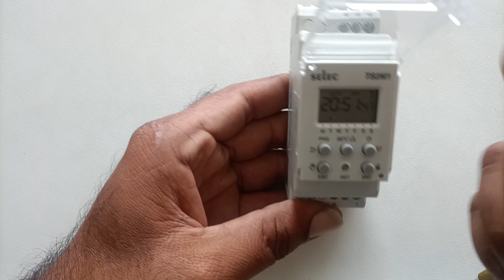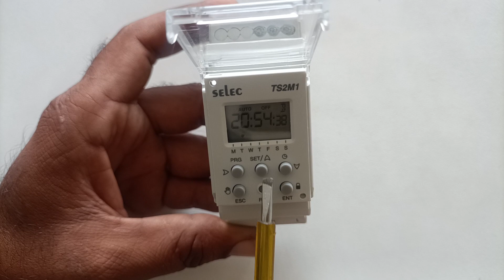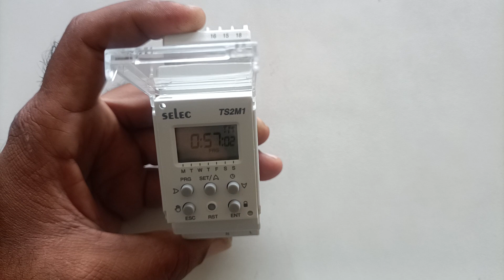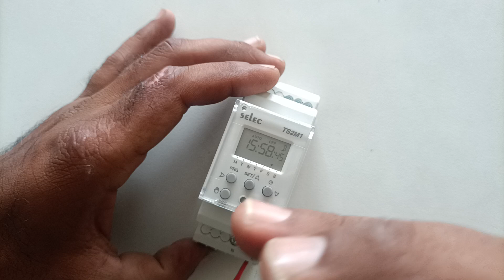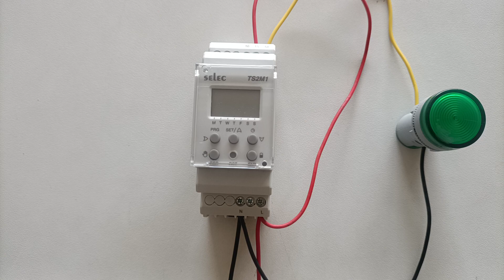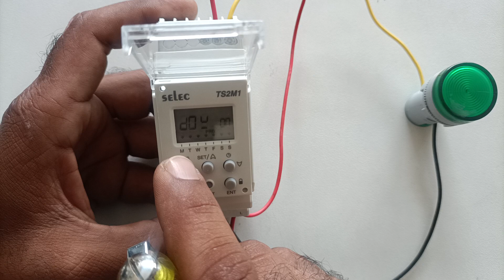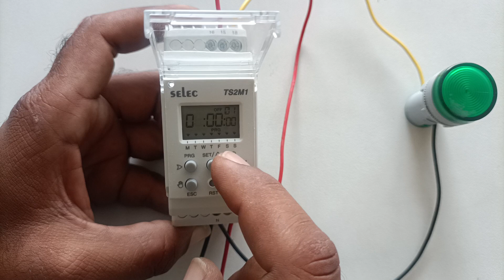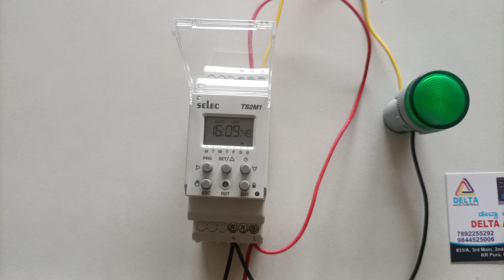SELEC TS2M1 timer programming in Telugu